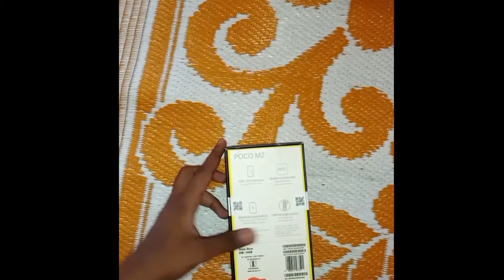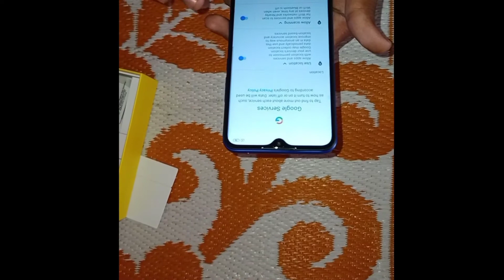Poco M2 unboxing|| Kannada